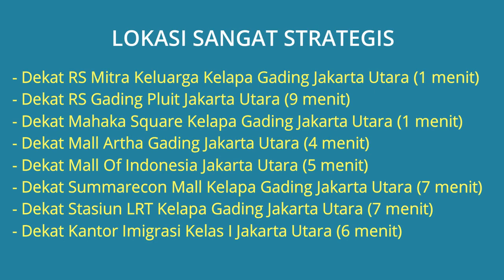Jual Ruko Gading Bukit Indah Kelapa Gading Dekat RS Mitra Keluarga Kelapa Gading, Mall Artha Gading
Dijual Cepat Ruko Gading Bukit Indah Kelapa Gading Jakarta Utara Dekat RS Mitra Keluarga Kelapa Gading, Dekat RS Gading Pluit, Dekat Mahaka Square Kelapa Gading, Dekat Mall Artha Gading, Dekat Mall Of Indonesia, Dekat Summarecon Mall Kelapa Gading, Dekat Stasiun LRT Kelapa Gading.

Alamat Lokasi Ruko: Ruko Gading Bukit Indah No.i 28 Kel. Kelapa Gading Barat, Kec. Kelapa Gading, Jakarta Utara. Lokasi Ruko sangat strategis dekat kamana2, lingkungan sekitar ruko aman dan bebas banjir.

Harga Jual Ruko Rp.5.000.000.000 (Nego Tipis), Harga pasaran sudah 6 Milyar, Jika berminat silahkan hubungi pemilik ruko Telp/WA: 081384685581

Lokasi Ruko Sangat Strategis:
- Dekat RS Mitra Keluarga Kelapa Gading Jakarta Utara (1 menit)
- Dekat RS Gading Pluit Jakarta Utara (9 menit)
- Dekat Mahaka Square Kelapa Gading Jakarta Utara (1 menit)
- Dekat Mall Artha Gading Jakarta Utara (4 menit)
- Dekat Mall Of Indonesia Jakarta Utara (5 menit)
- Dekat Summarecon Mall Kelapa Gading Jakarta Utara (7 menit)
- Dekat Stasiun LRT Kelapa Gading Jakarta Utara (7 menit)
- Dekat Kantor Imigrasi Kelas I Jakarta Utara (6 menit)

Spesifikasi Ruko:
- Harga Ruko: Rp.5.000.000.000 (Nego Tipis)
- Sertifikat Ruko: SHGB
- Luas Bangunan: 80 m2 (Dimensi: 16 x 5 m2)
- Luas Tanah: 80 m2 (Dimensi: 16 x 5 m2)
- Toilet: 2
- Parkir Mobil: Luas dan Muat banyak
- Sumber Air: PAM
- Daya Listrik: 13.200 Watt
- Jumlah Lantai: 5 Lantai
- Ada Lift Barang
- Alamat Lokasi Ruko: Ruko Gading Bukit Indah No.i 28 Kel. Kelapa Gading Barat, Kec. Kelapa Gading, Jakarta Utara 14240